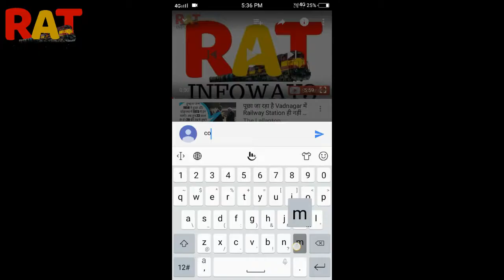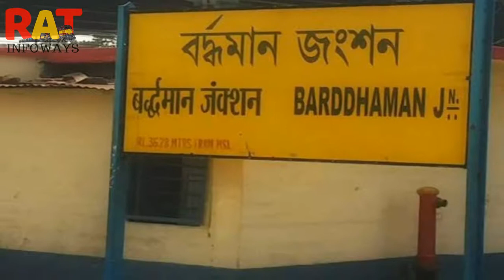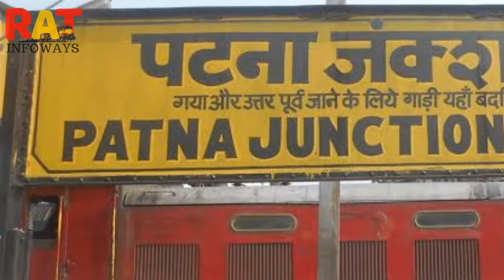Kolkata Rajdhani | कोलकाता राजधानी | Indian Railways | 12305 Train | Howrah Junction to New Delhi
Train number 12305 is a train running between Kolkata and New Delhi. Kolkata is located in the state of West Bengal and New Delhi is located in the state of Delhi. The two cities are located at a distance of 1529kms.

The train 12305 is named as KOLKATA RJDHNI. It leaves Kolkata at 14:05 on day 1 and reaches New Delhi at 10:00 on day 2. It takes 19 hrs 55 mins to reach from its source to the destination.

Some of the major stations that the train passes through on its way are NEW DELHI, KANPUR CENTRAL, and ALLAHABAD JUNCTION. In a week, KOLKATA RJDHNI operates on Sunday.